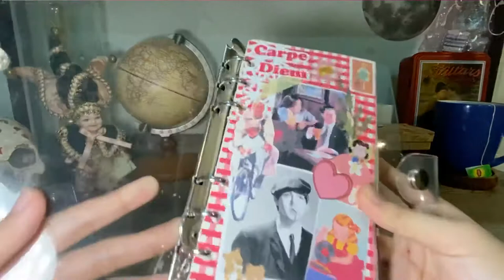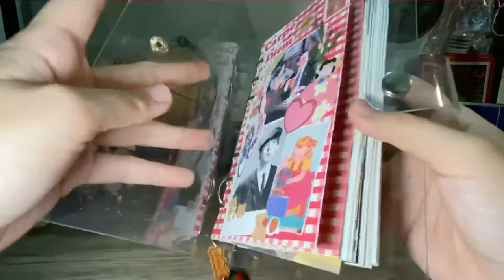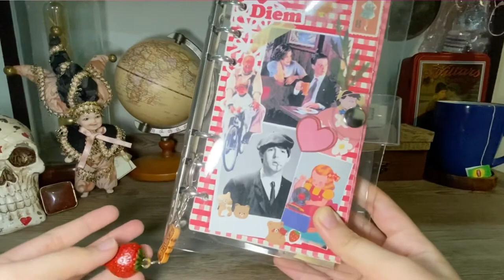journal flip through (a6 ring binder journal) | Movies, Music, Animal Crossing, etc. | PHILIPPINES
Hello peeps! It’s my 6 ring binder journal that I’m sharing to you all today, I hoped you all like it!

Music
Artist: Philip E Morris
Good morning
Sycamore Tree
Daisy